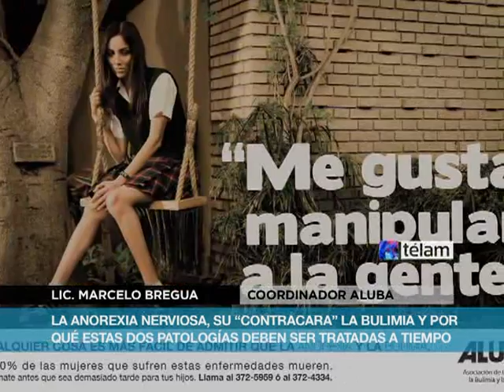La anorexia nerviosa, la bulimia y la importancia de atenderlas a tiempo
El coordinador general de la Asociación de Lucha contra la Bulimia y la Anorexia (ALUBA), licenciado Marcelo Bregua, explicó que "la anorexia nerviosa es una patología que es común que empiece con una dieta pero fundamentalmente a través del descenso de peso, y que ese peso no agrada por tener una distorsión del esquema corporal".
Bregua destacó que "la contracara es la bulimia nerviosa, personas que intentan hacer esa dieta, no la soportan y comienzan con atracones que producen mucha culpa".

En dialogo con Télam el coordinador de ALUBA remarcó que "mientras más temprano podamos detectar la sintomatología menos secuelas pueden quedar".